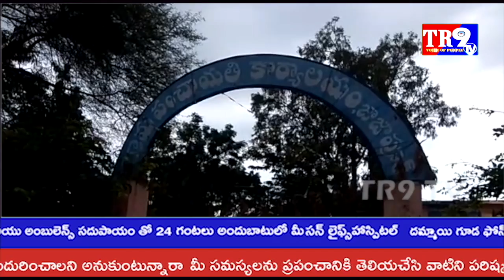జజాపూర్ గ్రామంలో 30రోజుల ప్రణాళికాలో భాగంగా 150 మొక్కలు నాటారు||TR9 TV